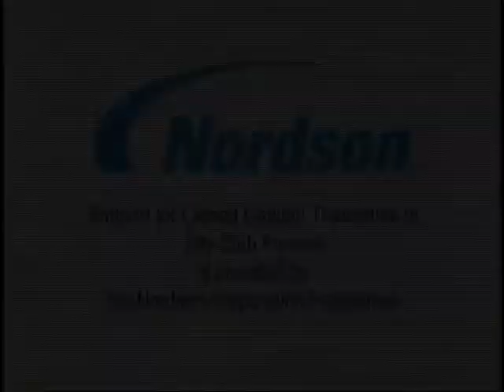Franz Welser-Most 3.8.13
Franz Welser-Most, Music Director of The Cleveland Orchestra, and Isabel Trautwein, Violinist for the Orchestra discuss music as a way to unite people from different backgrounds.